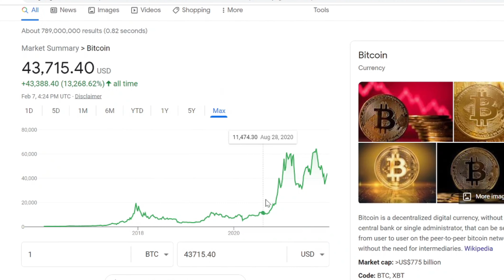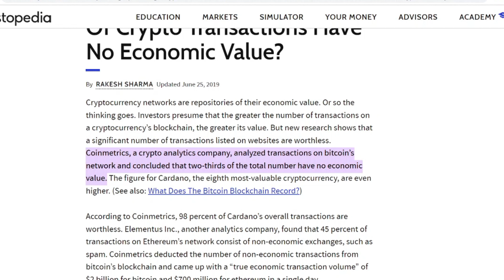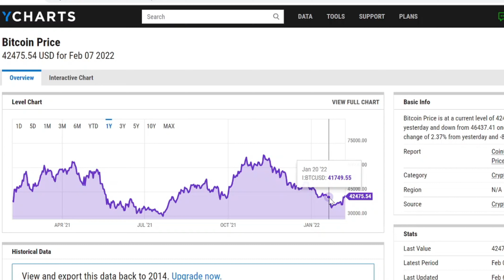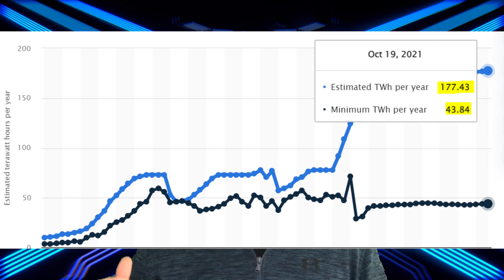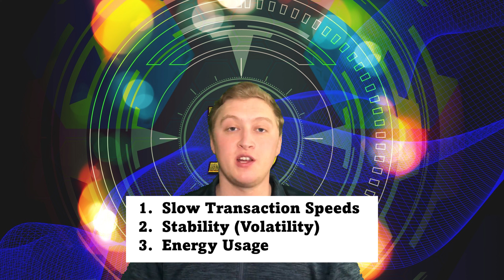The Problem With Bitcoin...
Why can't I buy my groceries with Bitcoin yet?

Cryptocurrency has outperformed the stock market for nearly 3 years now. Yet, I still can't make everyday purchases with Bitcoin or other cryptocurrencies.

Why is that? Is Bitcoin going to fail?

This video will explore the problems cryptocurrency has to overcome in order to be a valid medium of exchange. Specifically, the problems Bitcoin is facing and what it needs to overcome, in order to be a useful currency.

Bitcoin Hoodie:

Crypto Hardware Wallet:

Rich Dad Poor Dad (Great Book On Personal Finance):

The Intelligent Investor (Great Book On Investing):

Bitcoin has been around since 2009 and has been mined by thousands if not millions of crypto miners over the years. BTC has grown over 13,000% in that time. Regardless of what investment you look at, that's an impressive return.
With all the growth you still don't see people walking around the streets buying cars or groceries with cryptocurrencies like Bitcoin. Most merchants or vendors wont accept crypto.

There will always be skeptics and critics with every investment. Bitcoin is no different. I think there are some valid reasons for someone to be bullish on Bitcoin. Cryptocurrencies have a lot of hurdles to overcome in order to be used reliably or commonly. Its worth exploring the pros and cons to every investment. Are these cons enough to stop you from investing?

*I am not a financial advisor, so this should not be taken as financial advise. For investment advice please seek the counsel of a financial/investment advisor(s); and conduct your own due diligence.

°We NEVER collect, store, use, or have access to any data about you.